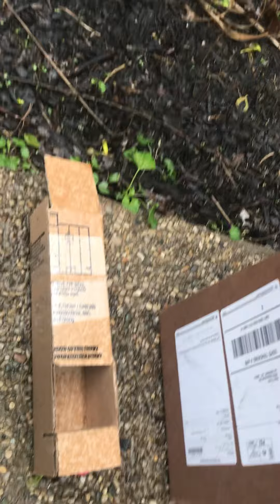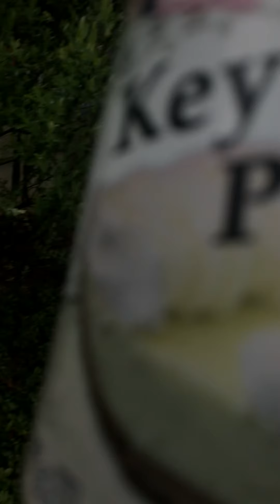Trying pie flavored soda (part 2 out of 2